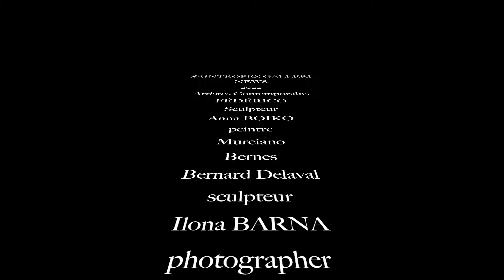SAINTROPEZ GALLERI NEWS 2022 (ilonabarnabiphotonews)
Art-Deco-News Saint-Tropez 2022 Collection
Gifts : BIPHOTO.redbubble.com